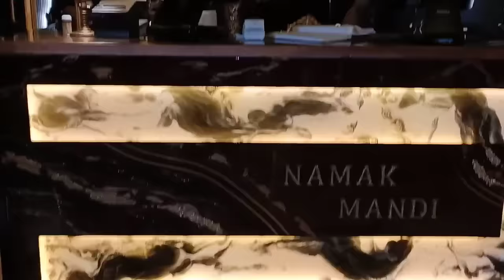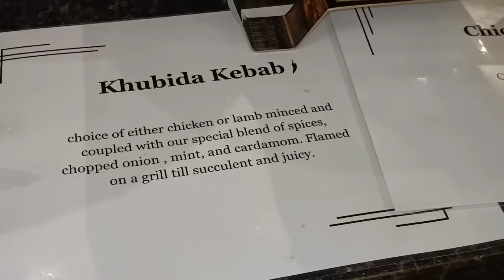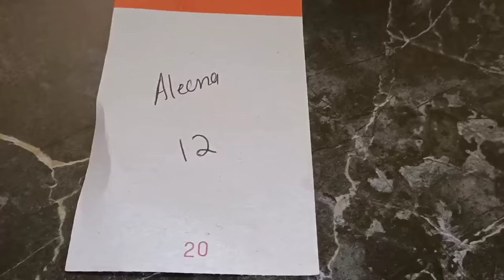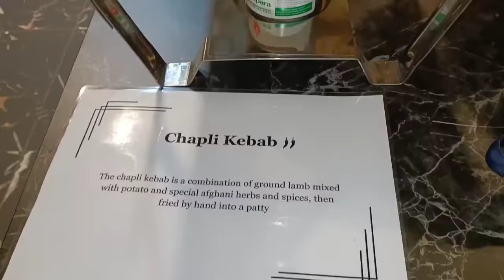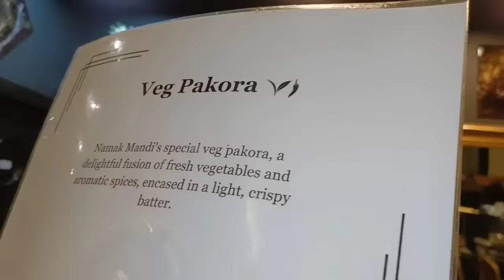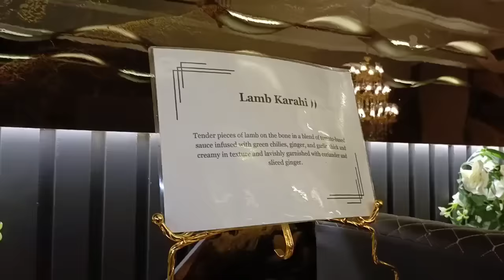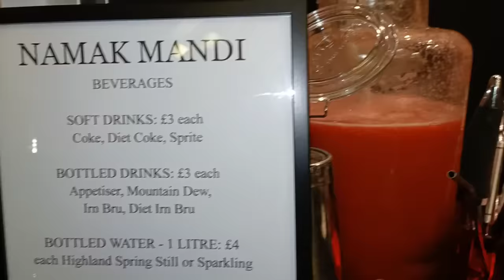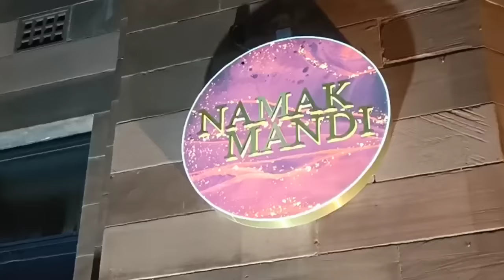NamaK Mandi Main howa Best Iftaar Dinner || Zindagi Main kush Rahana seekh Liya 🥰@aleena.b01